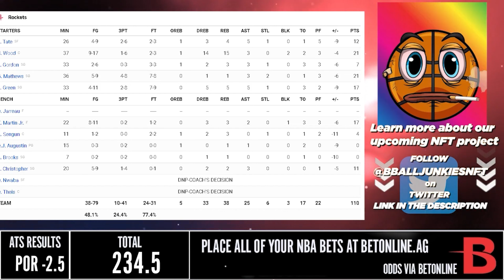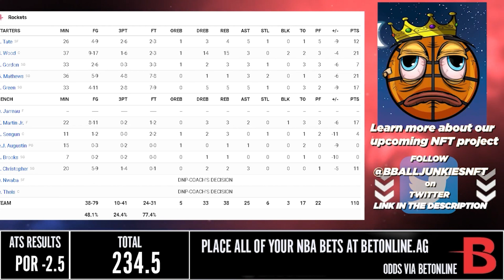拓荒者 vs 火箭 29/1/22 2021 22 NBA Season